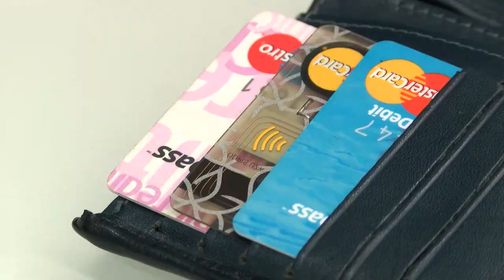Wojna płci o to kto rządzi portfelem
Wypowiedź: Monika Kamińska, platforma MAM.

Aż 50% mężczyzn deklaruje, że zdarzało im się utrzymywać swoją partnerkę, w stosunku do 30% deklarujących utrzymywanie swojego partnera kobiet. Z drugiej strony – 43% kobiet stwierdziło, że była w przeszłości zależna finansowo od swojego partnera, do czego przyznaje się już tylko 30% mężczyzn. Wojna płci jest bardzo widoczna w rozbieżnościach zdań kobiet i mężczyzn na temat tego, w czyjej gestii leży planowanie miesięcznego budżetu – Pokazał najnowszy raport „Polka – strażniczka domowego budżetu” platformy do opłacania i obniżania rachunków za media – MAM.

Panie są jednoznacznie przekonane o swojej odpowiedzialności za plany budżetowe na nadchodzący miesiąc – 60% uważa, że to one planują domowy budżet, jedynie 3,6% z nich przekazuję tę odpowiedzialność swoim partnerom. Opinia mężczyzn jest nieco inna – 35% uważa, że to oni są głównymi planistami finansowymi, jedynie 16% pokłada wiarę w zdolności kobiet w zakresie planowania. W równość płci wierzy w tej materii blisko 30% kobiet i 40% mężczyzn.

Gdy w grę wchodzą większe kwoty.

Wówczas dla prawie połowy Polek i Polaków (dokładnie 47% w przypadku obu płci) istotna jest obopólna zgoda – większe wydatki planowane są wspólnie.W przypadku pozostałej części badanych – niemal połowy (pomijając osoby prowadzące gospodarstwa domowe samotnie i takie, które nie miały zdania na ten temat), znów widać olbrzymią niezgodność. Panowie są święcie przekonani o swojej własnej decyzyjności – 40% uważa, że to oni dokonują takich planów samodzielnie, jedynie 6,6% oddaje je w ręce kobiet. Panie jednoznacznie się z nimi nie zgadzają, twierdząc, że planowanie dużych wydatków leży najczęściej w ich rękach (36,4%).

Respondenci pytani o to, kto ich zdaniem jest bardziej konsekwentny w realizacji założonych dla budżetu domowego planów, generalnie wskazywali na siebie (50% kobiet i 34% mężczyzn) lub wykazywali się wiarą w równość płci (28% kobiet i 37% mężczyzn), zdecydowanie rzadziej wskazywali na płeć przeciwną (13% kobiet i 15% mężczyzn).

Kolejne szpilki z wyprzedaży nie skuszą rozsądnej Polki

Deklarowany przez Polki rozsądek w kwestiach finansowych znajduje potwierdzenie w opiniach obu płci na temat tego, komu częściej zdarza się podejmować decyzje zakupowe uznawane za nierozważne. To mężczyźni, nie zaś kobiety, zarówno w ocenie kobiet (24%), jak i swojej własnej (24%), przy wydawaniu pieniędzy działają bardziej impulsywnie i mniej rozważnie. Paniom zdarza się to o wiele rzadziej, ale co ciekawe, patrzą na siebie dużo bardziej krytycznie, niż patrzą na nie mężczyźni – 21,5% kobiet uważa, że to im nierozważne decyzje finansowe zdarzają się najczęściej (w stosunku do 17% panów).

Rozsądek finansowy Polek przejawia się również w niskiej tendencji do zadłużania się. Generalnie Polacy obu płci najczęściej stwierdzają, że ten problem ich nie dotyczy (38%), ale jeśli już się pojawia, częściej dotyczy mężczyzn, niezależnie od wieku czy stanu majątkowego.

Polki kochają zarządzać pieniędzmi

Ankietowani platformy MAM zapytani o to, kto ich zdaniem lepiej radzi sobie z zarządzaniem pieniędzmi, nie zaskoczyli ankieterów. Około połowa kobiet wskazała siebie jako lepiej zarządzające, w porównaniu do ok. 1/3 wskazujących je mężczyzn.

Jako główne „menadżerki” domowych finansów, kobiety, z reguły lepiej od mężczyzn, znają ceny rynkowe większości niezbędnych do funkcjonowania gospodarstwa domowego produktów i usług. Poziom znajomości cen wydaje się umacniać stereotypy – podczas, gdy kobiety zdecydowanie lepiej niż mężczyźni orientują się w cenach ubrań i kosmetyków, panowie mają o wiele większe pojęcie o kosztach związanych z utrzymaniem samochodu, cenach sprzętu RTV/AGD czy używek.

Polki lepiej od Polaków orientują się w poziomie tzw. kosztów zakontraktowanych, czyli po prostu comiesięcznych rachunków, np. za podstawowe media.

Decyzje finansowe dotyczące mniejszych kwot, do ok. 300 złotych, nie są konsultowane zarówno przez kobiety, jak i mężczyzn. W przypadku większych wydatków, do ok. 1000 złotych, nieco większą tendencję do podejmowania decyzji samodzielnie mają kobiety. Duże wydatki, powyżej 1000 złotych, częściej bez konsultacji ponoszą mężczyźni, jest to jednak bardzo niewielka, zaledwie kilkuprocentowa grupa panów.